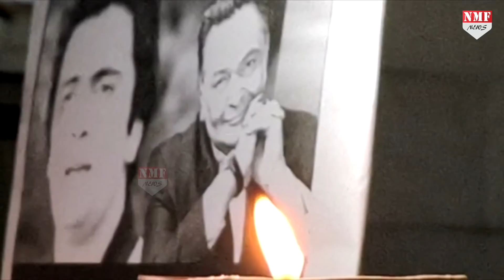Rishi Kapoor के निधन पर बनारसी संगीत घराने ने दी स्वरांजलि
अपनी बनारसी ठुमरी…और शास्त्रीय संगत के लिए मशहूर बनारस के संगीत घराने से जुड़े संगीतकार पंडित कामता प्रसाद ने नम आखों से ऋषि कपूर को याद किया और रघुपति राघव राजा राम गाकर उन्हें स्वरांजलि दी…..